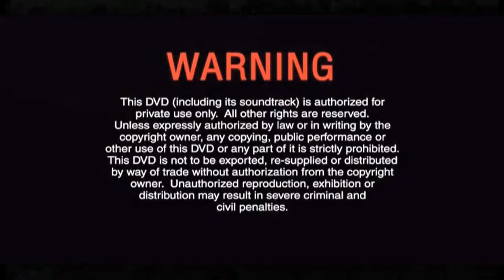Multimedia Entertainment Sdn. Bhd. Logo with Warning and Astro endcap 2014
From "MY ASTRO CNY 2014" 2014 Malaysia DVD.